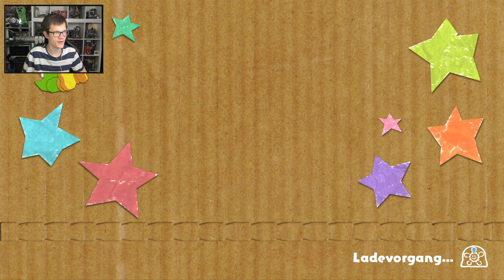Xibelo, der Ball #10 ✂️ Yoshi's Crafted World | Let's Play Nintendo Switch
Die Yoshis spielten an der Traumsonne, einem wunderbaren Stein, der selbst die kühnsten Träume wahr werden lassen konnte.
Doch die Ruhe wurde schon bald gestört... Baby-Bowser und sein Babysitter Kamek flogen zur Insel der Yoshis, um sich den Stein unter den Nagel zu reißen!
Ein Tauziehen um den kostbaren Schatz brach aus, bis… KLIRR!
Die Traumsonne zerbrach! Ihre Splitter wurden meilenweit zerstreut. Die Yoshis brachen sofort auf, um die verschwundenen Traumjuwelen zu finden und den Stein zusammenzusetzen. Doch Baby-Bowser und Kamek sind ihnen dicht auf den Fersen...